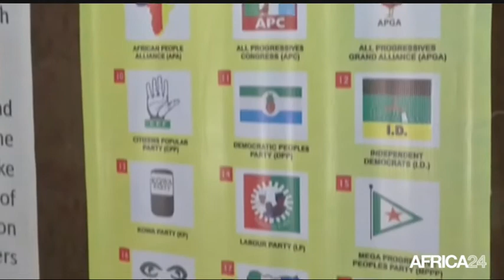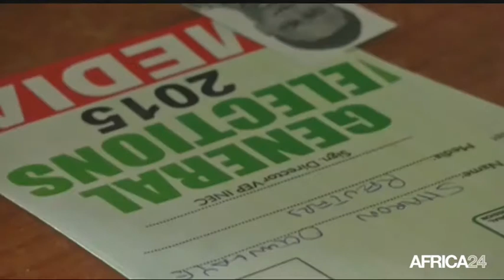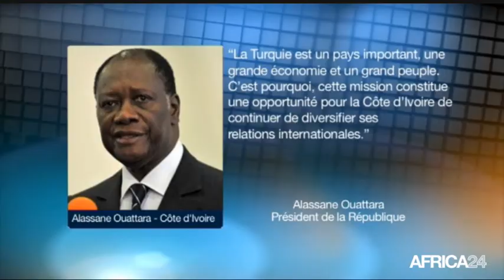AFRICA NEWS ROOM - Petits commerces: la fortune des débrouillards - Part 1 du 27/03/15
Économie, Les municipalités face à la problématique des marchands ambulants